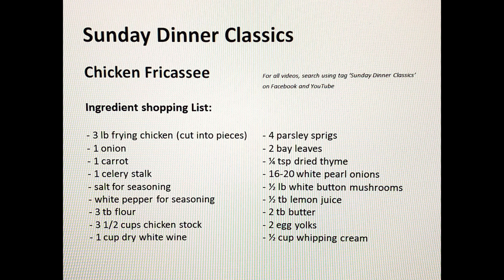Sunday Dinner Classics - Chicken Fricassee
Recipe: Chicken Fricassee with wine-flavored cream sauce, onions and mushrooms.

Preliminary cooking in butter:

Have ready:

- 3 lb cut-up clean, dried frying chicken
- 1 thinly sliced onion
- 1 thinly slices carrot
- 1 thinly sliced celery stalk
- 4 tb butter

Heat a heavy skillet over low heat. Cook slowly in the butter for 5 minutes until nearly tender but not browned. Push them to one side. Turn heat up to a low-medium heat. Add the chicken turning every 3-4 minutes until the pieces begin to swell and colors to not more than a light golden yellow.

Adding the flour:   Have ready:

- 1/2 tsp salt
- 1/8 tsp white pepper
- 3 tb flour

Sprinkle salt, pepper and flour on all sides of the chicken, turning and rolling each piece to coat with the cooking butter. Cover and cook for 4 minute, turning once.

Simmering in stock and wine:   Have ready:

- 3 cups boiling chicken stock
- 1 cup dry white wine or 2/3 cup dry white vermouth
- herb bouquet containing 2 parsley sprigs, 1/3 bay leaf, 1/8 tsp thyme tied in cheesecloth.

Remove from heat and pour in the boiling liquid shaking the skillet to blend the liquid and flour. Add the wine, herb bouquet and enough additional stock to just cover the chicken. Bring to a simmer. Check for seasoning and salt lightly if necessary. Cover and maintain a slow simmer for 30 minutes until chicken is cooked.

Prepare white-braised onions:   Have ready:

- 16-20 peeled pearl onions
- 1/2 cup chicken broth (or 1/2 cup dry white wine)

Place onions in skillet with liquid, seasonings and herb bouquet. Cover and simmer very slowly for 40-45 minutes rolling onions gently from time to time until tender

Prepare mushrooms:   Have ready:

- 1/2 lb fresh white mushrooms
- 2/3 cup water
- 1/4 tsp salt
- 1/2 tb lemon juice
- 2 tb butter

Trim and wash mushrooms. Bring the water, salt lemon juice and butter to a boil in a non reactive (stainless steel or enameled) saucepan. Add the mushrooms and toss to cover with the liquid. Cover and boil moderately fast tossing frequently for 5 minutes.

The sauce:  Have ready:

- 2 egg yolks
- 1/2 cup whipping cream

Blend the eggs and cream in a bowl with a wire whisk. Continue whisking and add the hot sauce by the tablespoon until about a cup has gone in. Whisk in the rest of the sauce in a thin stream.

Pour sauce back into the saucepan. Boil over medium high heat stirring constantly for 1 minute.

Final preparation:

Place chicken in a large casserole dish. Set casserole over moderate heat and bring to a very slow simmer. Cover and warm through for 5minutes. Tilt casserole dish and stir 1-2 tb butter into sauce. Baste chicken well with sauce. Arrange chicken on a platter with the pearl onions and mushrooms. Pour sauce over chicken and vegetables. Decorate with a few parsley sprigs. Serve over rice or noodles with warm buttered bread.